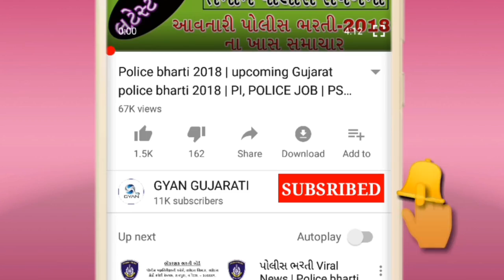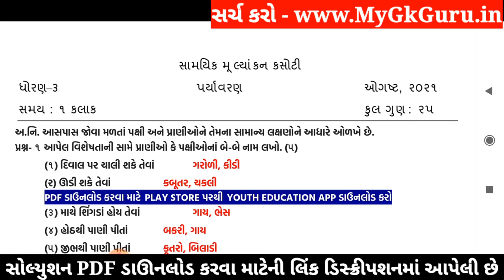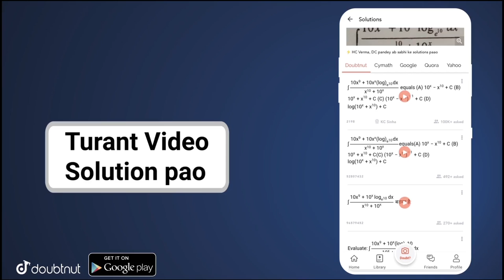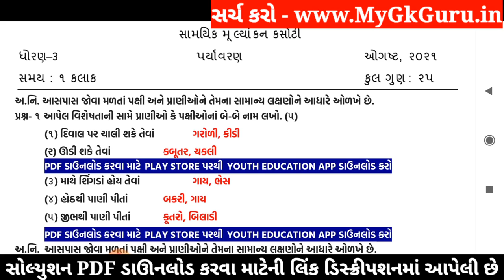Dhoran 3 Paryavaran Ekam Kasoti | STD 3 Paryavaran Paper Solution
Dhoran 3 Paryavaran Ekam Kasoti | Ekam Kasoti Dhoran 3 Paryavaran | STD 3 Paryavaran Paper Solution 2021. Dhoran 3 Ekam Kasoti. STD 3 Paryavaran Solution. STD 3 Maths Ekam Kasoti.

More Features :
1) Saari important books milengi solved video solutions ke saath
2) Previous year papers, Important PDFs, Question Bank
3) Crash Course, Mock Tests, Quiz
4) India's biggest student's community
& much more

3 Crore se zyada bachho ka bharosa!!"

Other Related Search Queries :
Ekam Kasoti

in this video I am providing complete Ekam Kasoti std 3 Paryavaran solution 2020. Paryavaran ekam kasoti solution August 2020.
Ekam Kasoti Solution, Ekam Kasoti Std 3, std 3 ekam kasoti August 2020, Std 3 Paryavaran ekam kasoti, Ekam Kasoti, Ekam Kasoti dhoran 3, Std 3 Ekam Kasoti Solution Paryavaran, Gujarat board, Std 3 Unit test,